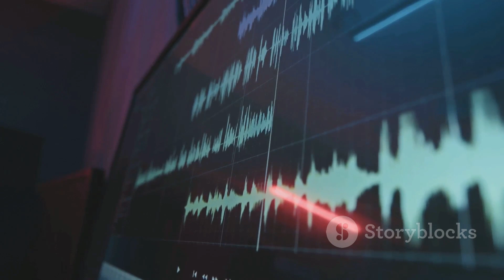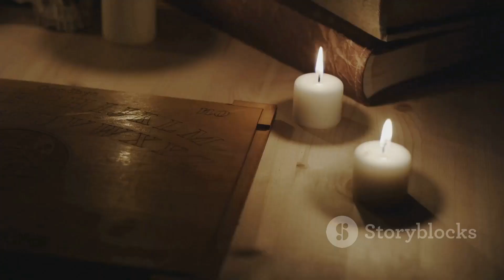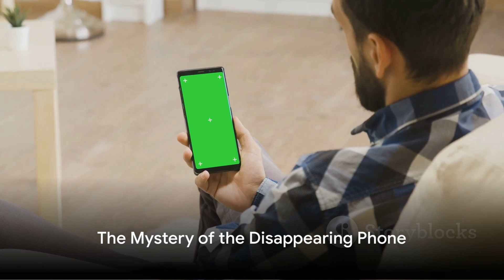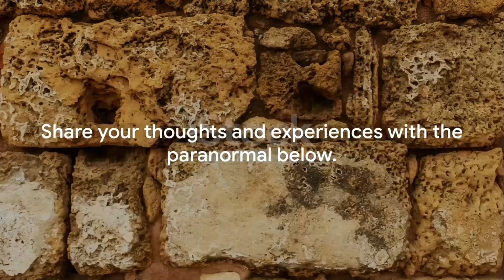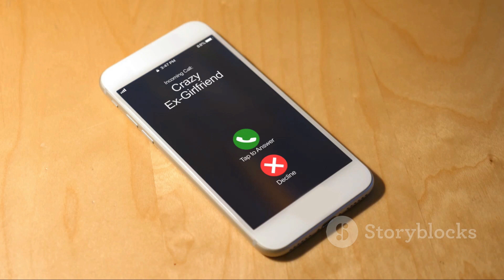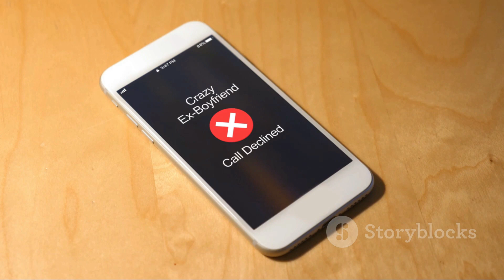Glitches in the Matrix: Reddit Stories 43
Step into the mysterious world of the supernatural as we delve into some of the most chilling paranormal stories shared by Reddit users in this video. From unexplained encounters to eerie occurrences, join us as we uncover the terrifying tales that will send shivers down your spine.

In this video, we will explore firsthand accounts of ghostly sightings, haunted locations, and otherworldly experiences that will leave you questioning the thin veil between our world and the unknown. Get ready for a journey filled with suspense, mystery, and supernatural intrigue.

Don't miss out on this spine-tingling adventure into the realm of the paranormal. Get ready to be captivated by the most intriguing stories that Reddit has to offer. Are you brave enough to watch until the end?

OUTLINE:

00:00:00 Welcome to the Rabbit Hole
00:00:53 Unexpected Encounter in Madrid
00:01:39 The Unheard Frequencies
00:03:51 Unintentional Twinning
00:05:02 The Mystery of the Disappearing Phone
00:05:30 The Perplexing Paralysis
00:07:57 The Phantom Studio Distress Call
00:10:16 The Haunting of the Old House
00:12:17 The Uninvited Intruder
00:14:24 The Phantom Woman of the Slumber Party
00:17:03 The Lost Hours and the Phantom Sister